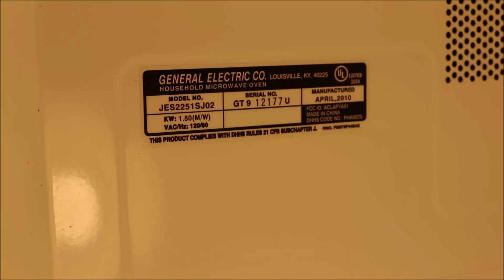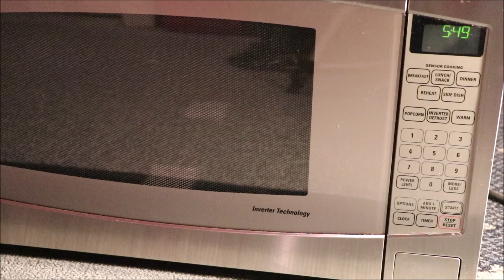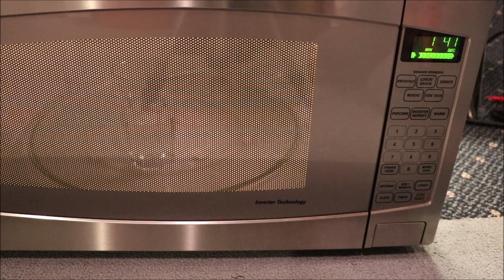FIXED - GE Panasonic Microwave Oven (Inverter Technology) not working -faulty door switch connection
Microwave oven would "run" for just 3 seconds and then shut off.  This is due to faulty door switch operation.  It turns out the connector to the switch was not fully and properly seated.  Pushing the connector so it is fully seated solved the problem.
WARNING:  DANGEROUS AND VERY HIGH VOLTAGES present.  Do not attempt this if you lack the skill and knowledge to do so safely.